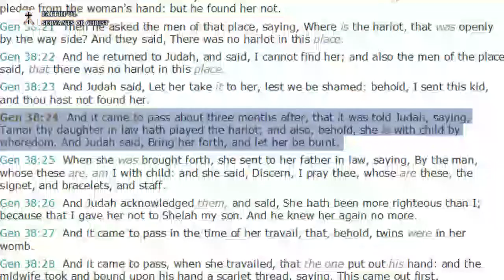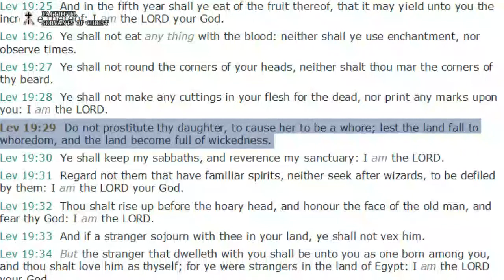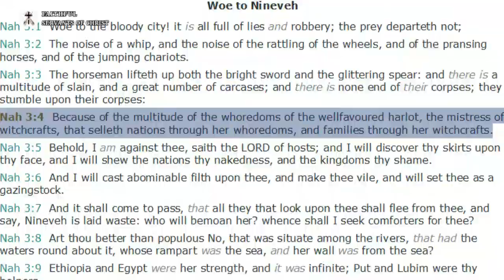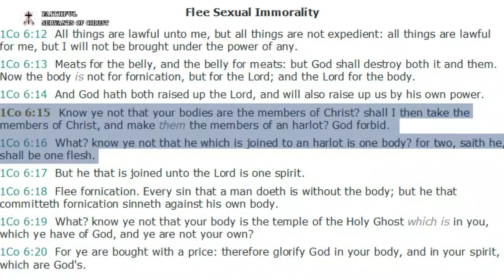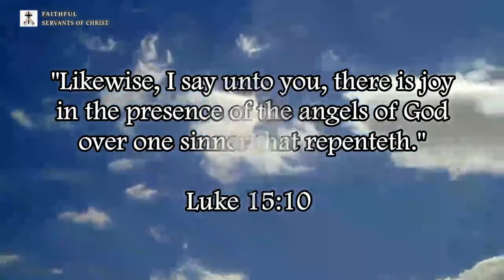The Wicked Sin Of Prostitution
Leviticus 19:29 (KJV) - "Do not prostitute thy daughter, to cause her to be a whore; lest the land fall to whoredom, and the land become full of wickedness."